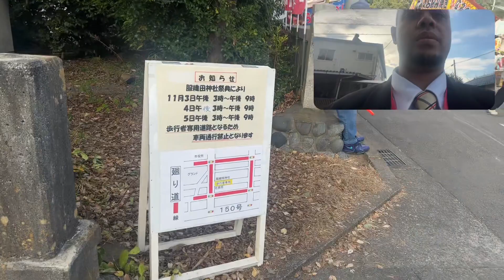Shizunami matsuri part 2